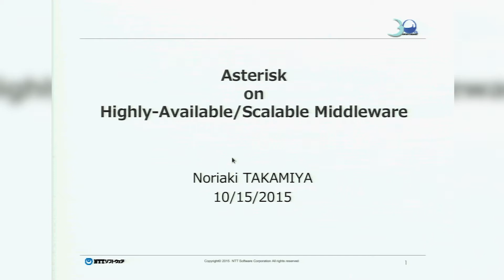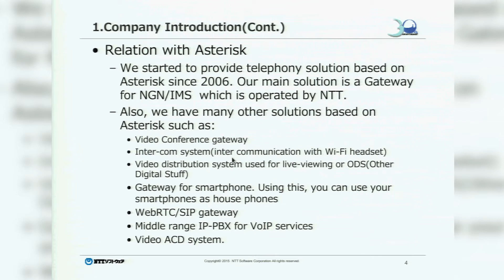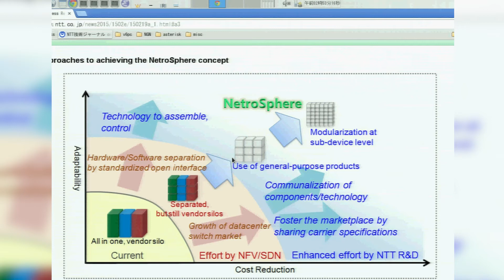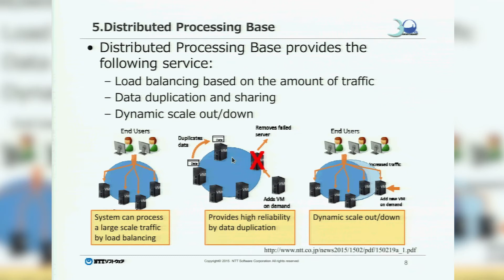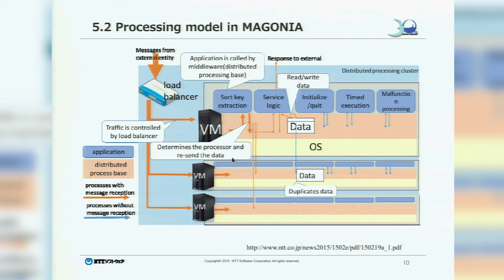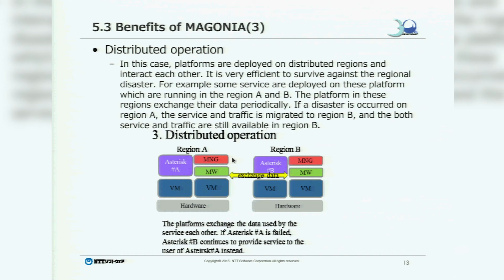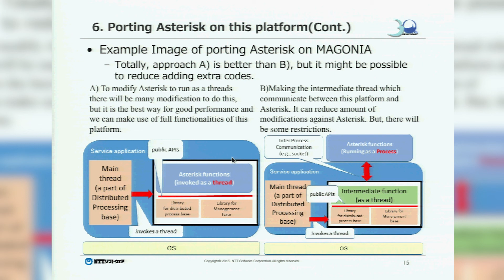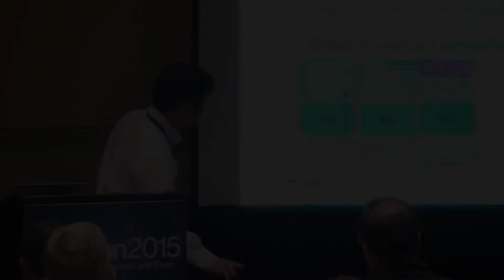Asterisk on Highly Available Scalable Middleware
How to achieve high-availablity and/or scalablity is one key point when introducing asterisk into relatively large enterprise environment.
There already exist several options to achieve this goal.
In this session, we introduce a "new" option which uses "NFV compliant" high available/scalable middle war